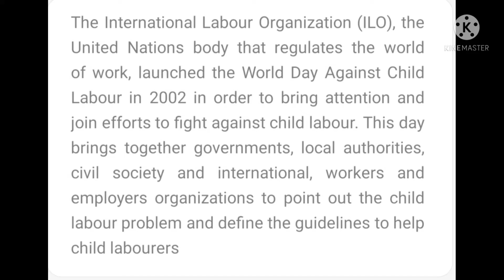World Day Against Child Labour